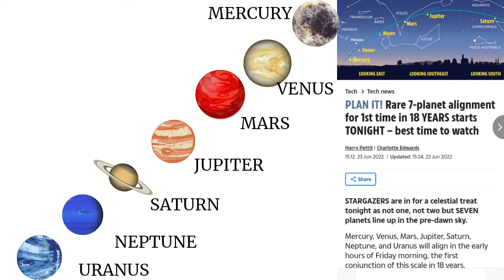RARE PLANET ALIGNMENT THOSE ARE YOUR ANCIENT GODS OF MYTHOLOGY GETTING READY TO BE RELEASED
These ancient gods are getting ready to come back we are about witness the days of Noah